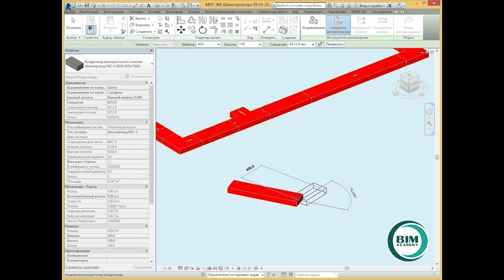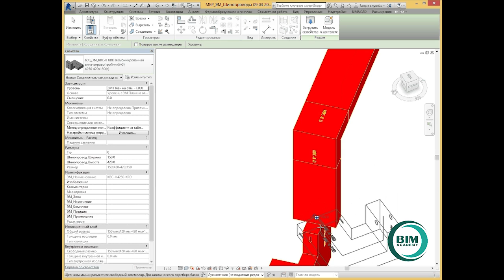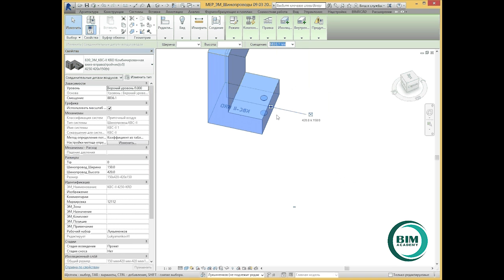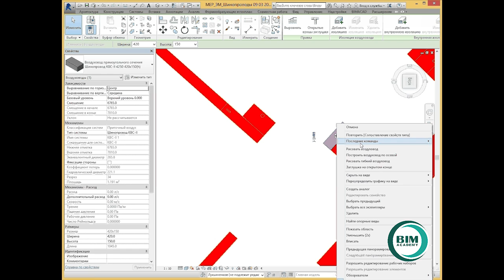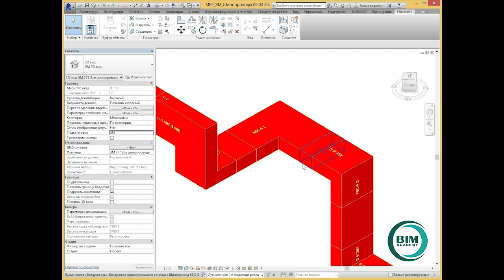Построение шинопровода / Bus duct designing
Демонстрация процесса создания шинопровода по разработанной нами технологии на базе Revit 2015.

Procedures of the bus duct designing based on our technology. Executed on the platform Revit 2015